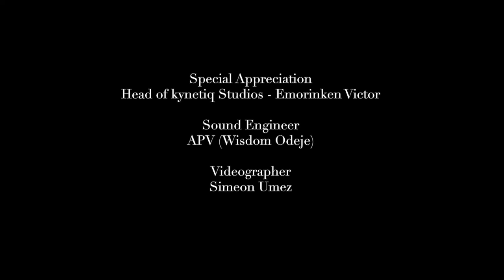BTS- THE MAKING OF JOURNEY TO WHOLENESS. 2021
we present the faces behind the beautiful music featured in journey To Wholeness.
The music in this film was composed and recorded originally at Kynetiq Studios by Dee APV (Wisdom Odeje) Sound engineer, thanks to Victor Emorinken (CEO at Kynetiqs).

“The Eagle has Landed”
Written and performed by Bridget Nkem
Instrumentation by Perfect Fourth String Quartet.
Anthony Isaiah
Adetunji Segun
Jesuyemi John
Etim David

String Instrumentals by
Perfect Fourth String Quartet.
Anthony Isaiah
Adetunji Segun
Jesuyemi John
Etim David

African Instrumental Ensemble
Ara Productions
Composed by Adegbenle Opeoluwa

Drummers
Princewill ubit
Olatunji Asunmo
Elijah ogunsanya